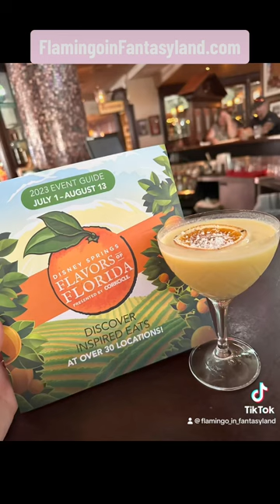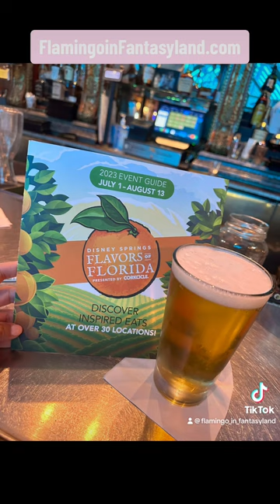Disney Springs Flavors of Florida Event 2023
Calling all foodies! If you're in the Orlando area, you need to take a visit to Disney Springs. Flavors of Florida is going on now through August 13th! Don't miss out!